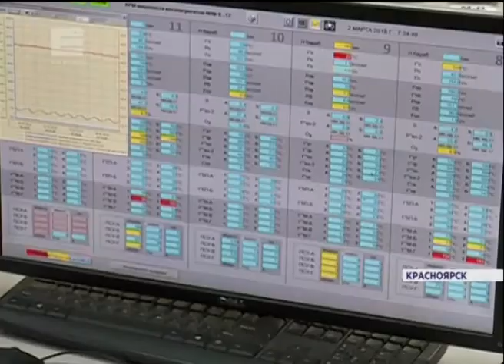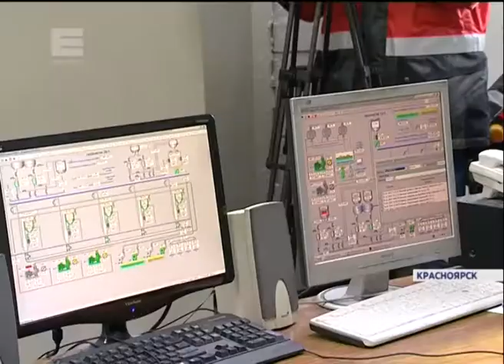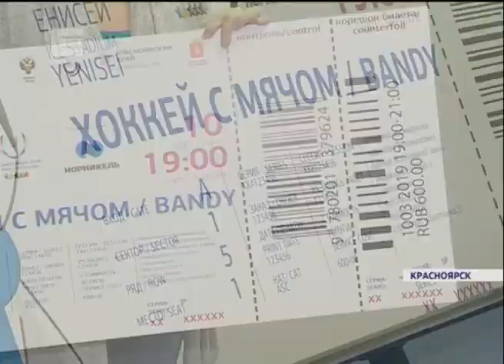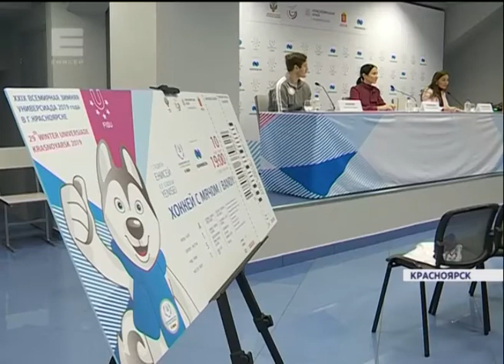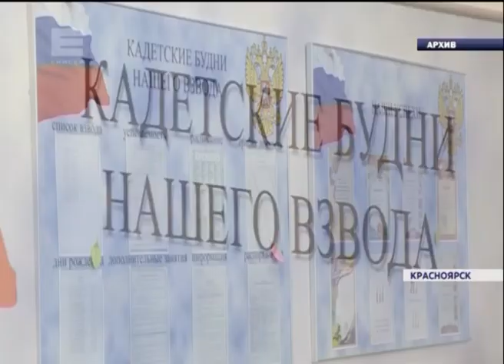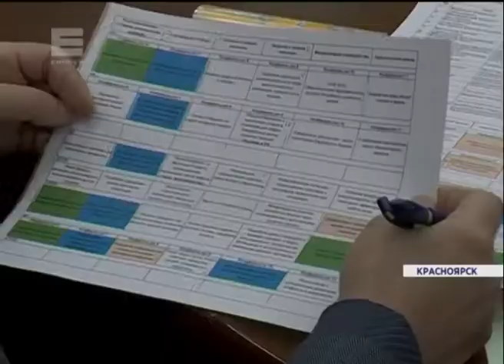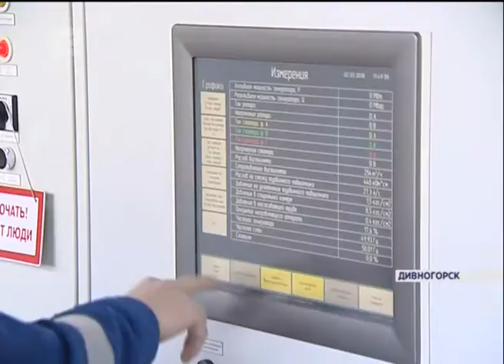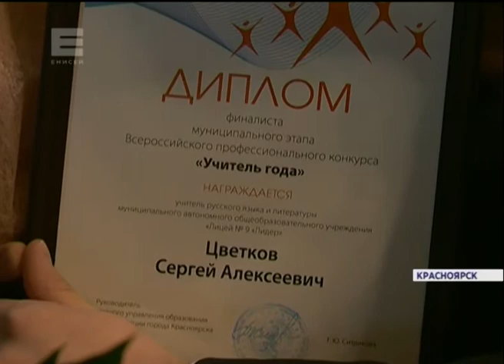Новости от 02.03.18